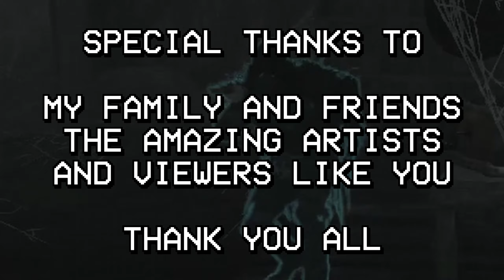Hunt Showdown is for Theater Kids Now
It used to be a serious game.

🤠Game:
Hunt Showdown

🎼 Addition Music:
DooM
DooM 2
Animal Crossing

🎞️Clips:
"Scooby-Doo but this happens instead" by Joel haver

🔖Chapters:
Oh Right! 0:00
What is Hunt Showdown? 0:10
Time for The Hunt 3:47
Diamond's Got The Boomstick 8:44
This Track is Fire 10:31
Nes Still Can't Count 11:52
Trying Out The "New" Feature 12:53
I can't even title this section 14:04
Diamond Needs a Medkit 15:44
Anyways, Back to Combat 16:54
Saw Traps 23:39
The Irony 26:14
Martini-Henry With Explosives, What Could Go Wrong? 27:48
Theater Kid! 28:56
One More Hunt for The Road 29:58
Gotta Go Extract! 35:28
Thank you for your time 37:09